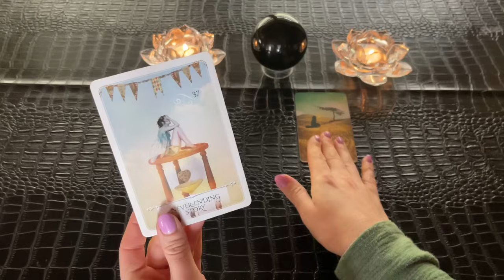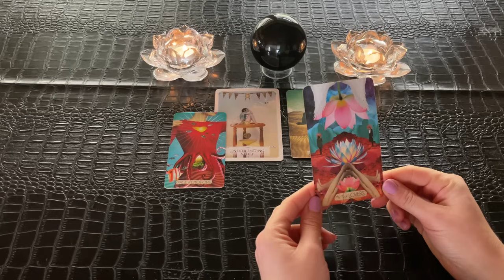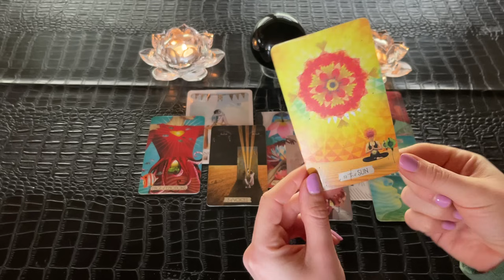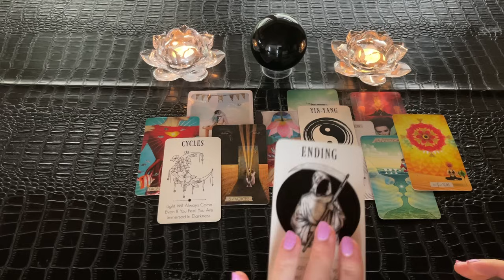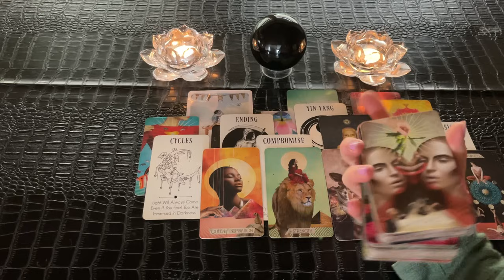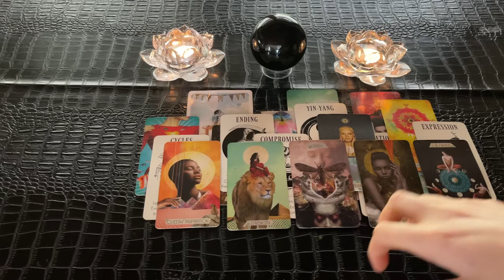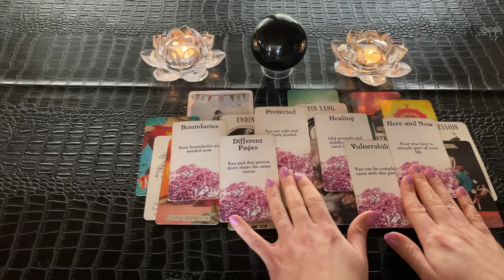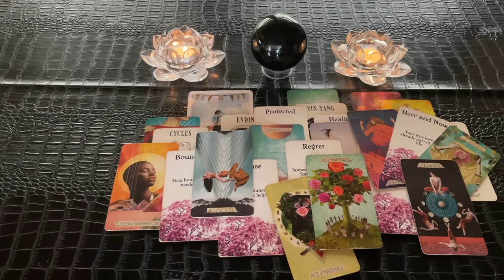Message For Someone 🔮 The ANSWERS You SEEK About THEM ❤️ Are Now REVEALED Within YOU (TF Journey)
Extended:

“This Person Knows Who You Are To Them & It’s A Hard Truth To Feel 🖤 Your Guides Want You To Know What’s Ahead For You”

✨My Etsy Store for Mini Video & Written Readings (24-72 Hour Turnaround Time)

💫about me:
Sun: Taurus
Moon: Aquarius
Rising: Scorpio
Mercury: Aries